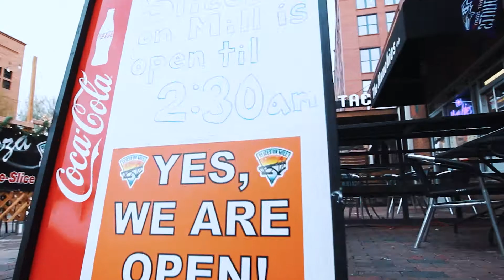OUTODOOR DINING at SLICES ON MILL - AN ASU TRADITION SINCE THE 90'S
Slices On Mill has extended their patio and now has double the capacity. While social distancing you can grab a slice and even wait for your Uber after a night out on the town.
They also have their ASU special of 2 Slices and a 20oz. drink for $6.99.
Show them some support and grab a slice or go like their page.

GET SOCIAL